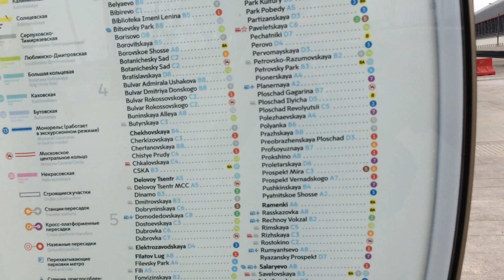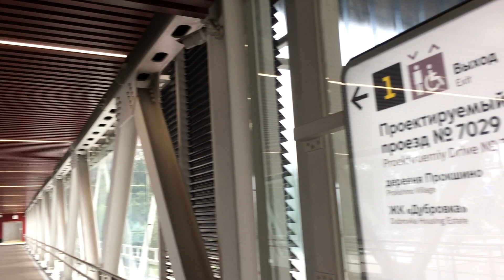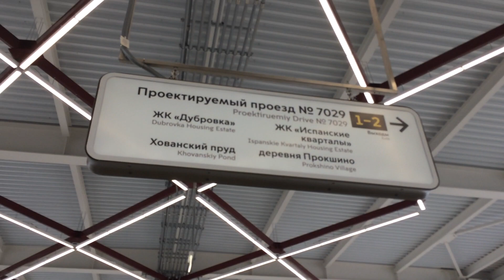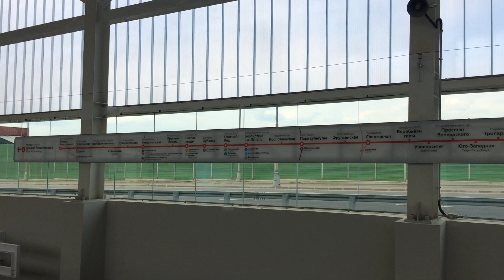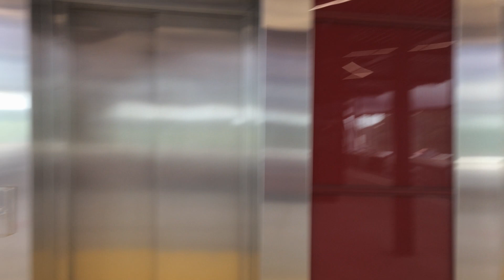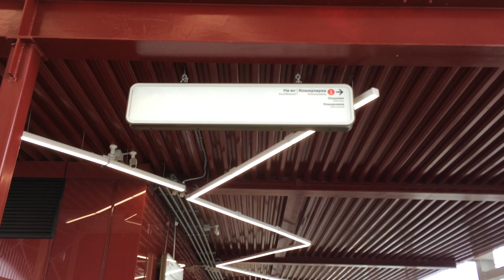Новая станция метро "Прокшино"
21 июня 2019, новая станция метро "Прокшино" в поселении Сосенское, у деревни Прокшино и дороги "Солнцево - Бутово - Варшавское шоссе", открытие состоялось 20 июня 2019